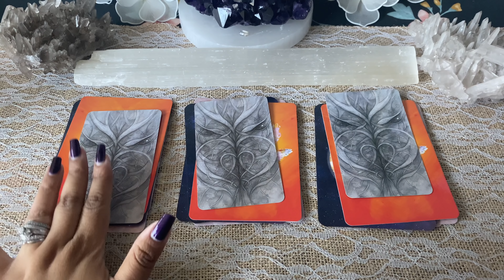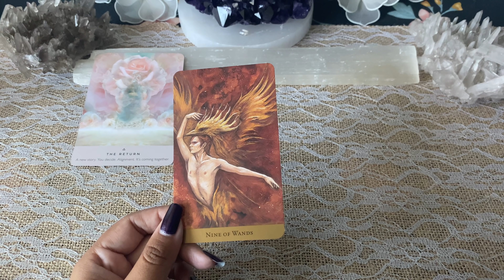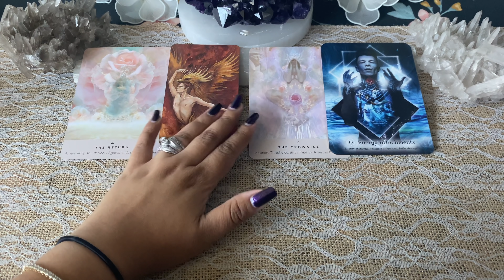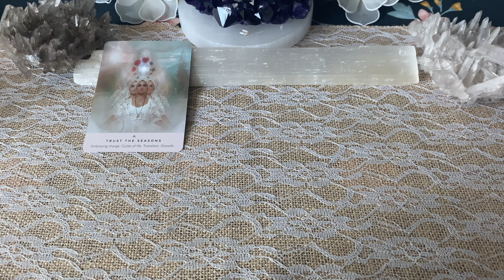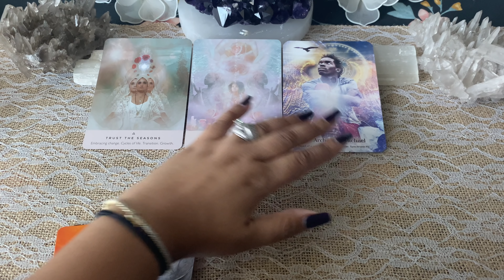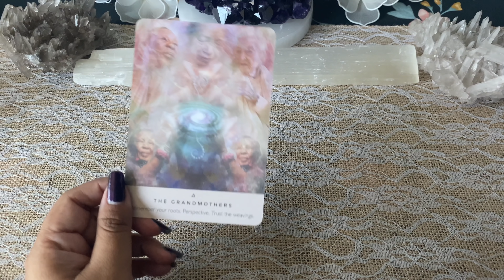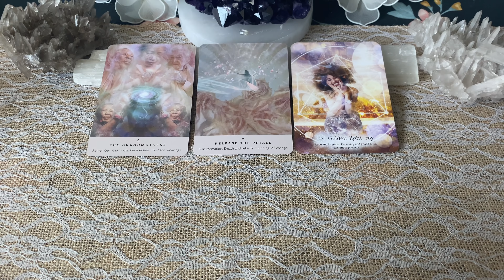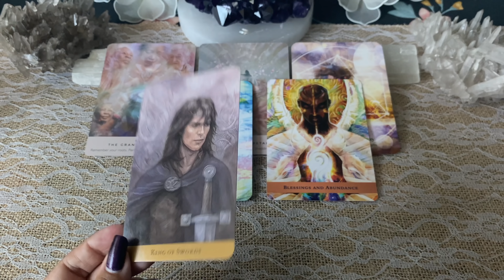🚨Urgent 🚨 📨Message 📨 Pick a Card 📨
👽 Time Stamps👽
                                           0:00  Intro
                                           1:28 Card Selection
                                           1:41 Pile 1
                                           10:10 Pile 2
                                           18:06  Pile 3